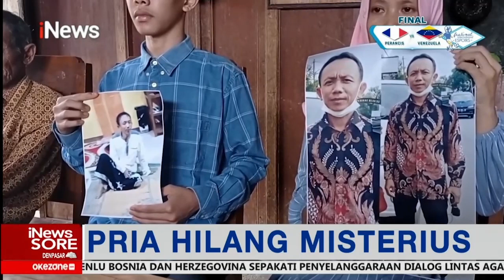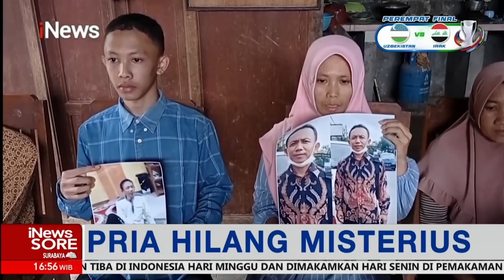Pria Hilang, Keluarga Mendapat Ancaman dan Diminta Uang Tebusan, Jawa Tengah iNewsSore 11/06